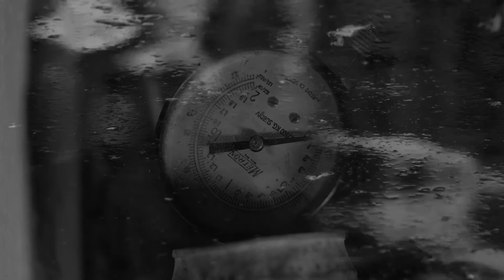Acihuacuicatl (Siren’s Song) - Gabriel Pareyon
Este canto (cuicatl, en lengua náhuatl) proviene de una sirena (acihuatl, “mujer líquida”) en forma de monitor: espejo negro y humeante que invoca los poderes y cualidades de Tezcatlipoca: regente del engaño, la oscuridad, la confusión y la atracción hacia el abismo, mediante un canto que se urde, poco a poco, desde la viscosidad y la espesura. El tiempo está convertido en seducción musical hacia la nada preciosa. En la mítica embarcación de Ulises, los argonautas se tapan los oídos con cera para no sucumbir al encanto terrible proveniente de la isla de las sirenas, en tanto su capitán se hace atar al mástil de la embarcación, para sobrevivir. Solamente uno de los argonautas, de nombre Boutes, se entrega al canto de la sirena y se arroja al mar, por ella atraído, enfrentándose a la muerte. En contraste, en el relato mexicano del origen de la música, es la sirena, junto con Acapachtli (tortuga marina) y Atlicipactli (tiburón), quienes ayudan a Ehecatl a traspasar el reino de las aguas para poder llegar a la Casa del Sol (Tonatiuhichan).

This “song” (cuicatl in Nahuatl language) comes from a siren (acihuatl, “liquid woman”) in the shape of a monitor: a black and smoky mirror that invokes the powers and qualities of Tezcatlipoca: regent of deception, darkness, confusion and attraction towards the abyss, through a chant that emerges, little by little, from viscosity and thickness. Time is turned into musical seduction towards the precious nothingness. In the mythical ship of Ulysses, the Argonauts cover their ears with wax in order to avoid falling into the terrible charm coming from the siren’s island, while their captain demands to be tied himself to the pole of the boat, in order to survive. Only one of the Argonauts, named Butes, surrenders to the siren’s song, and, attracted to her, throws himself into the sea facing death. In contrast, in the Mexican myth about the origin of music, it is the siren, Acihuatl, along with Acapachtli (the sea turtle) and Atlicipactli (the shark), who help Ehecatl (the wind) to cross the kingdom of waters in order to reach the House of the Sun (Tonatiuhichan).